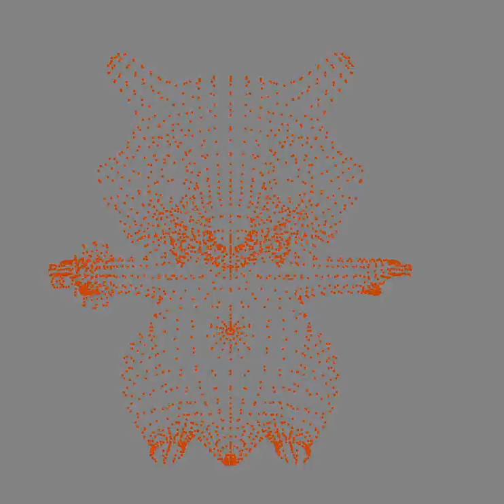Software Renderer: Flat Shading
I've been working on a software renderer. Coded from scratch without the use of OpenGL or D3D. So far I have point graphs, wireframes, surface/flat shading, and I'm finishing up smooth shading. The software renderer can also do ray cast rendering, but not real time.